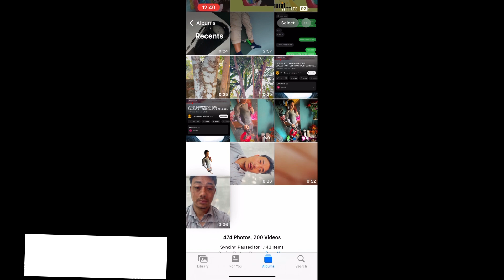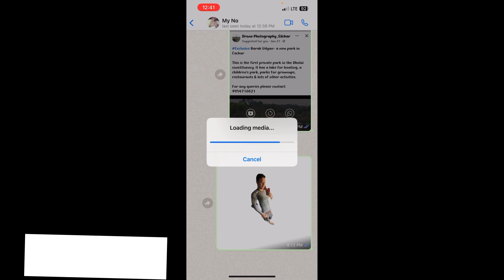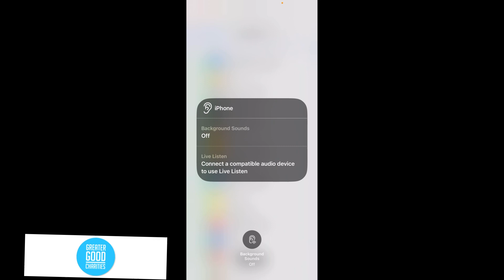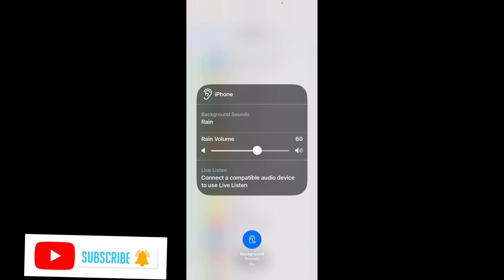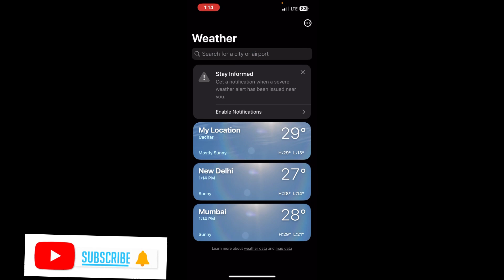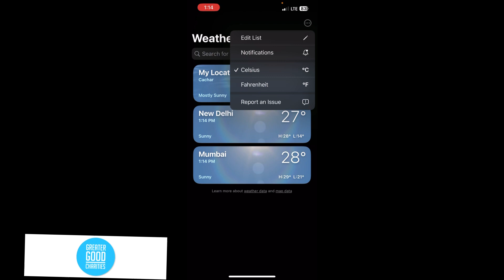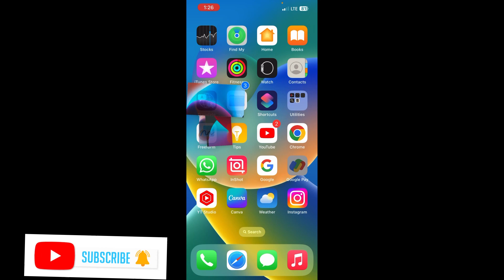IOS ka 5 ye Features/Tricks/hacks 🤯🤯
Hello everyone this MS singha I'm honest techno guy let me help U to know Daily life useful Gadgets & other like IOS Android DSLR hidden technic etc in free of cost

Thank U all Will see U at the video 🎥📽️ Ms Techno World 🌍